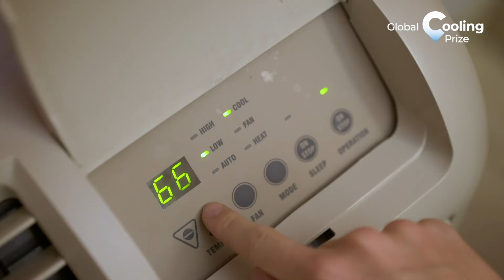Sir Richard Branson Congratulates Finalists of Global Cooling Prize